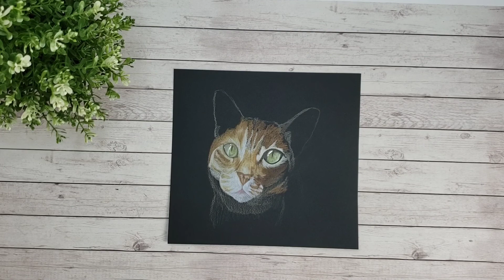Pet Series #1: Remi (Freehand and Time Lapsed)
Enjoy this freehand and time lapsed drawing of Remi the Cat! This one's for Alex!

List of supplies:
Canson XL Black Drawing Paper 9x12 in.
Faber Castell Polychromos Pencil Crayon Set

@sistersmakestuff on Instagram